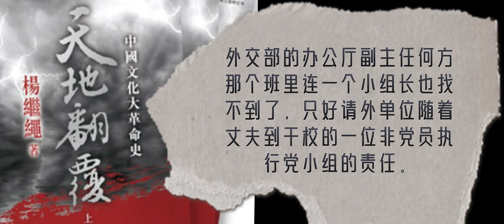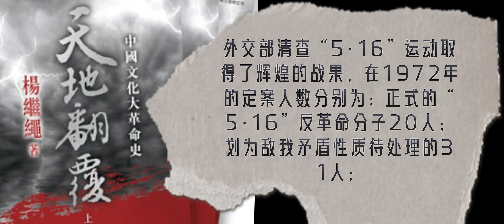084 杨继绳《天地翻覆》·第十六章·清查“5·16”之谜